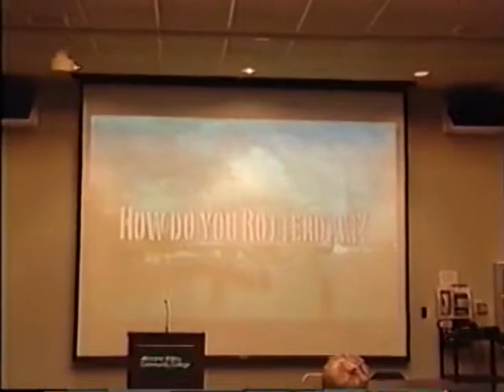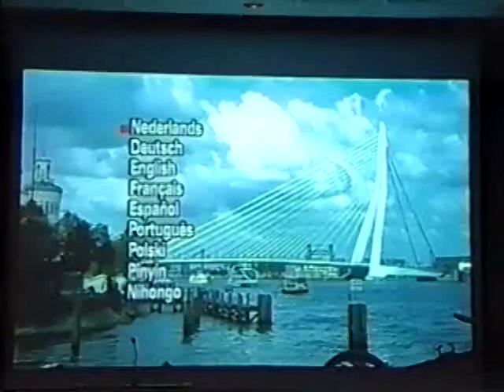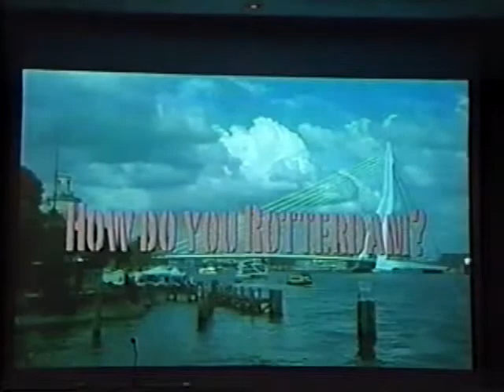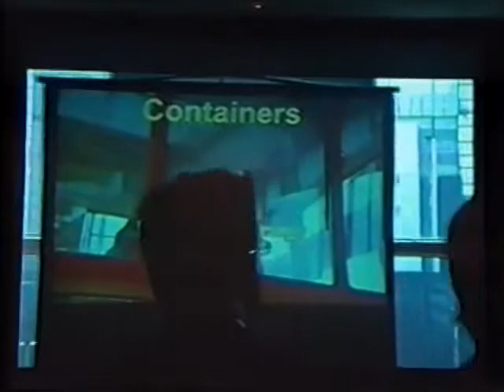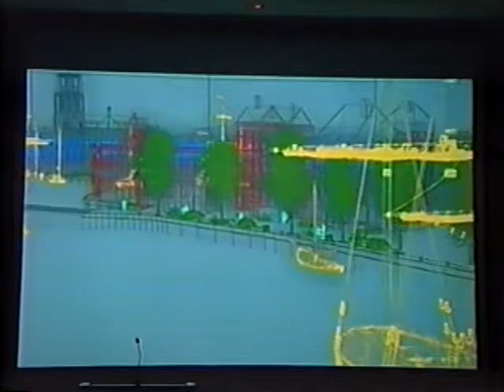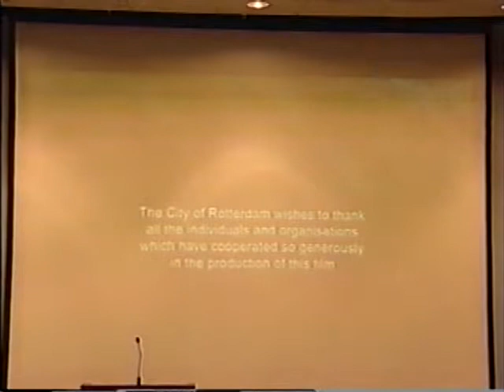Talk on Rotterdam by Deputy Consul General of the Netherlands, Cor W. Hersbach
Cor W. Hersbach, Deputy Consul General of the Netherlands, gives a lecture at Moraine Valley Community College. This is an archival video of an event held on September 14, 2005. This event was organized by MVCC Global Education.